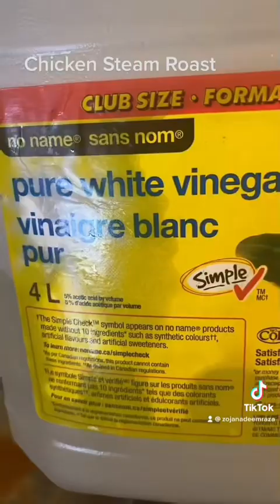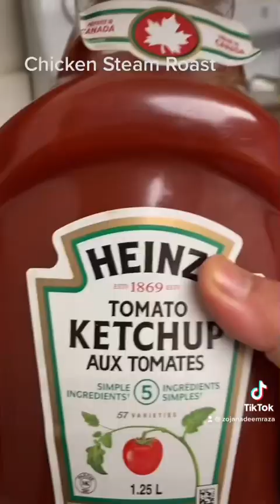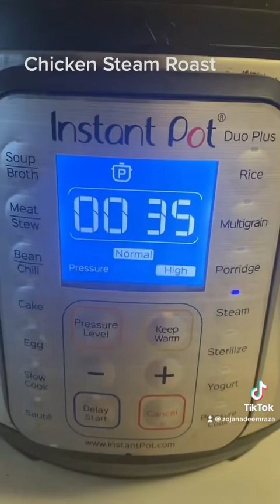Chicken Steam Roast 🐓